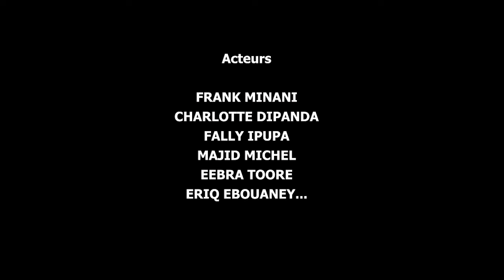Fally Ipupa et l'acteur du Kivu Frank Minani représentent la RDC 🇨🇩 dans une série télévisée 2016